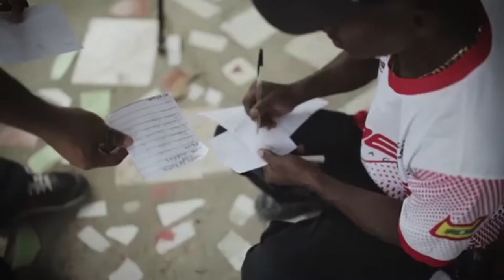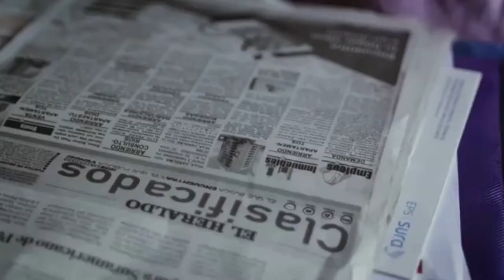Mar de colores capsulas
Series: Mar de colores
Year: 2018
Director: Luifer Malagón